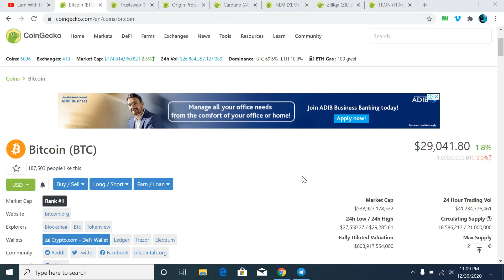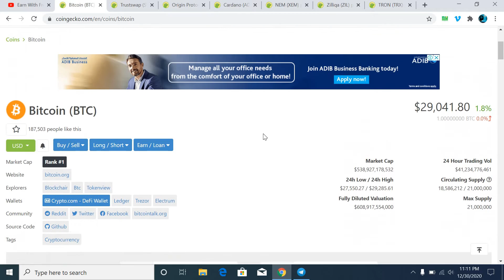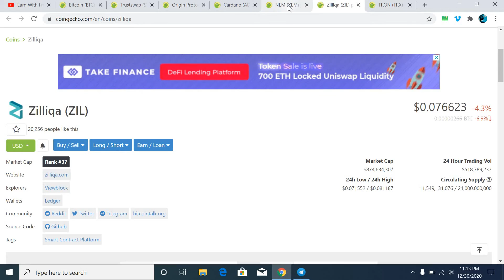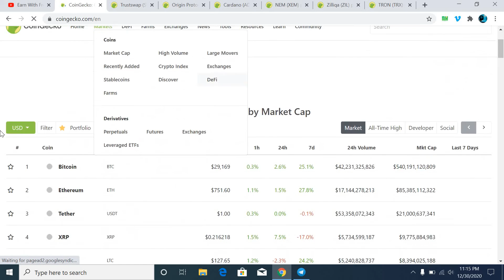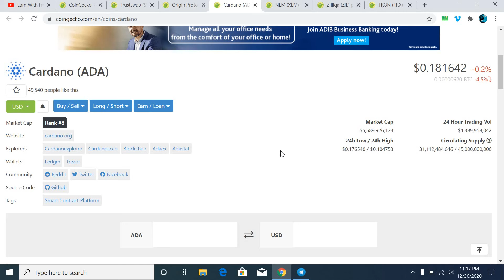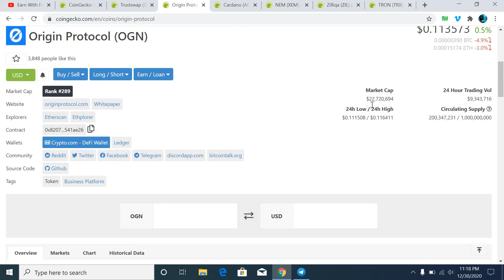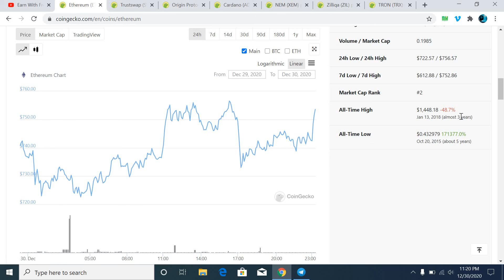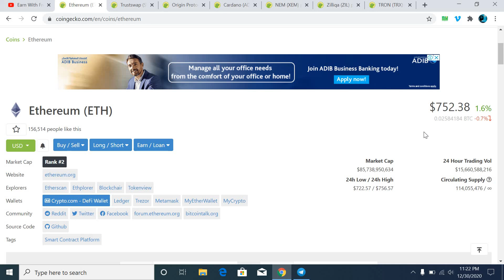$100 Giveaway|Top Best Altcoins To Buy & Hold In 2021|30x Easily